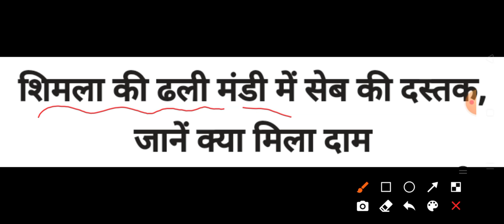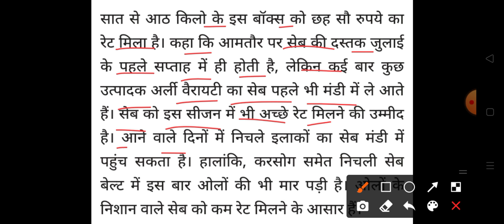हिमाचल प्रदेश में सेब सीजन शुरू क्या मिला रेट जाने पूरी जानकारी HP Breaking News